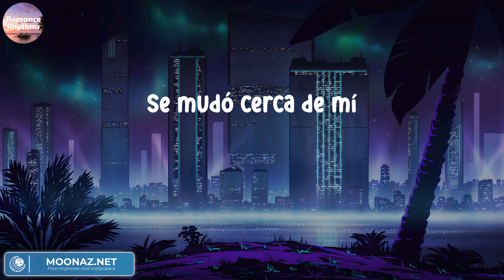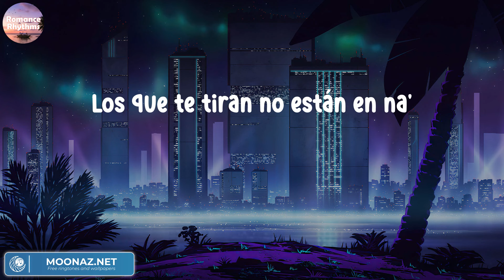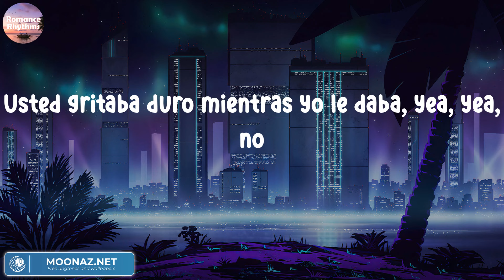Rauw Alejandro - BABY HELLO | Letras.Lyrics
Rauw Alejandro - BABY HELLO